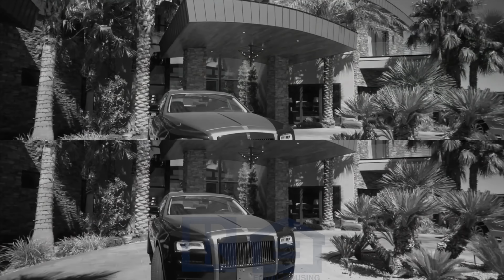Another Million Dollar Listing CLOSED!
Realtor: Chakits Krulsawat

Courtesy Listing: